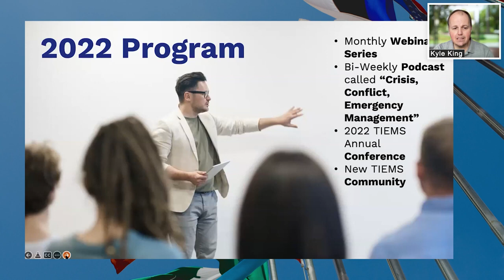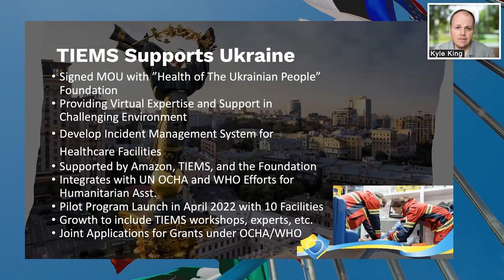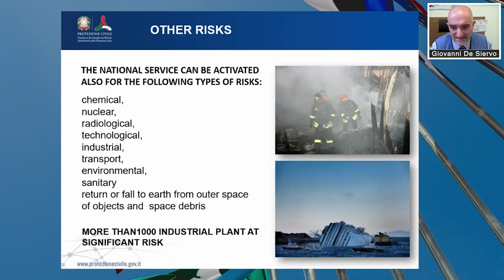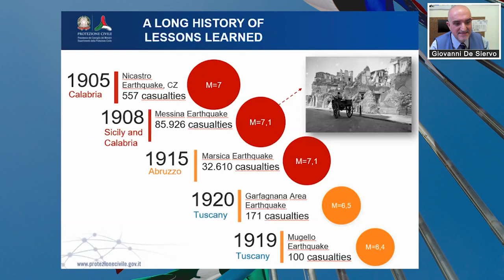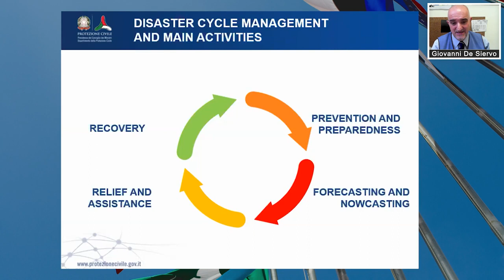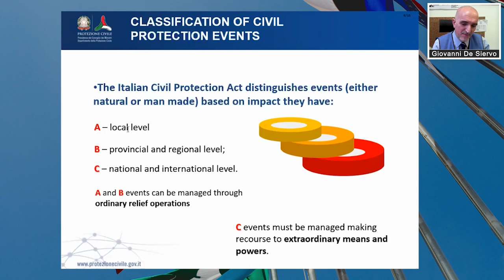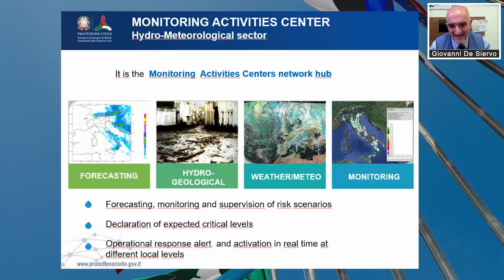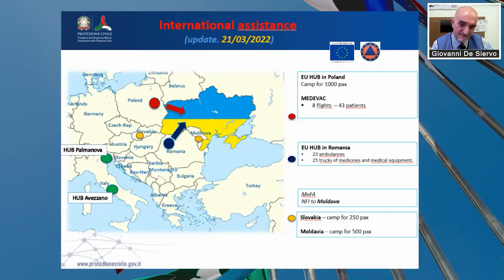International Models in Emergency Management – Italy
Next in our webinar series is Italy. With a population of almost 60 mil people, Italy belongs to the Group of Seven (G-7) industrialized nations; it is a member of the European Union and the Organization for Economic Cooperation and Development (OECD), UNICEF, FAO and WFP whose HQs are located in Rome, and many other international organizations.

Our speaker is Giovanni De Siervo. Giovanni is currently serving as the Head of International Relations and Activities Unit of the Italian Civil Protection Department in Rome. Before that he was a group leader of the «OpSupport, Relations with UN, Red Cross, NGOs» Emergency Response Unit in the DG ECHO of the European Commission in Brussels. His previous experiences also include being a Consultant, an Associate Field/Protection Officer for the UNHCR in Bosnia and Herzegovina and a Field officer working for the Italian NGO Nuova Frontiera/Alisei in Kosovo in the early 2000s.

Background:

Throughout 2022, there will be a recurring monthly series of webinars that will highlight, compare, and contrast various European/International/National domestic emergency management models. Guests will present their different models, approaches, and systems used in emergency management. This webinar series is an excellent opportunity to hear from experts across the globe. This will be a monthly series focused on the various national platforms in emergency management and disaster response while building a community of interest to share perspectives and experiences.